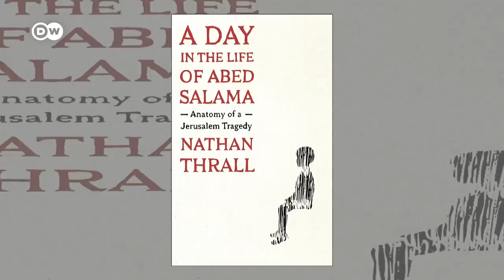Middle East analyst: The October 7 attack made criticizing Israel much more difficult | DW News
The biggest hospital in Gaza is on the verge of flatlining. Israel's war against Hamas has entered in its sixth week, and hospitals inside Gaza are now on the frontlines. Unprecedented Israeli rocket attacks have forced tens of thousands to flee their homes with no where to go, many are sheltering inside hospitals.

That includes the Al Shifa Hospital, the largest inside the Gaza Strip. Doctors have describe the situation inside as catastrophic, with no power, patients are reportedly dying, surgery is taking place under the light of cell phones.   Outside, Israel says its soldiers have reached the gates of Al Shifa.

For more on this, we talk to Middle East analyst Nathan Thrall. He is a former director of the Arab-Israeli project at the International Crisis Group. He's also the author of numerous books on the Israeli-Palestinian conflict, including his latest called A Day in the Life of Abed Salama – Anatomy of a Jerusalem Tragedy.

00:00 Intro
00:43 Report on Gaza's Al Shifa hospital
03:30 Head of Surgery at Al Shifa, Marwan Abu Sada
05:15 Interview with Middle East analyst Nathan Thrall